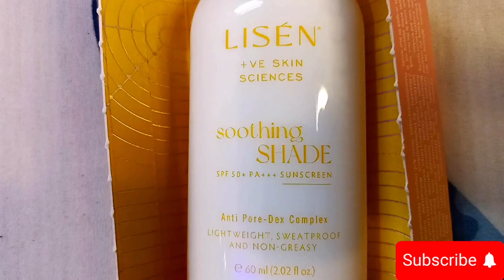Sun Cream: The TRUTH & Review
Sunscreen is a mandatory beauty routine if you wish to
keep your skin healthy and glowing.
In this video we'll talk about lisen Sunscreen  good for Acne prone skin & Sun Tan.
and the opinion  in this video is completely
personal and is not intended to hurt anyone's feelings. All
the tips and remedies shared are based on my personal
experience so plz do a patch test before trying
anything.